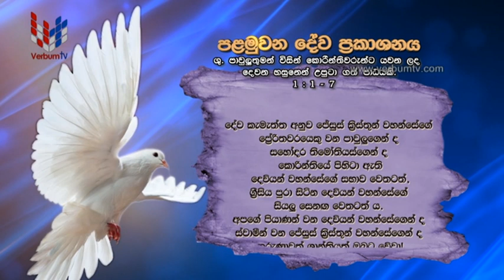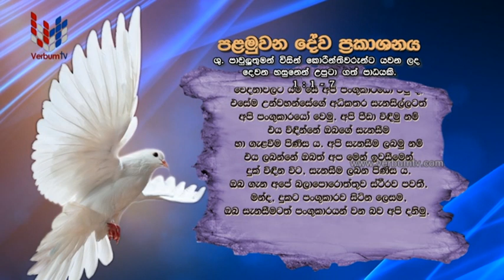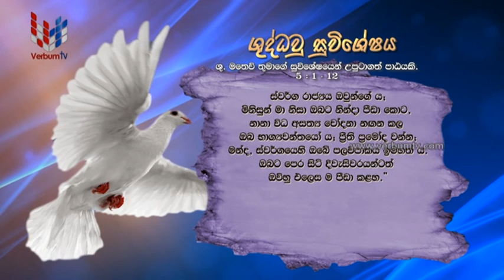SRI WACHANAYANO (ශ්‍රී වචනයාණෝ) SINHALA - EP 2869 - 2023 06 12